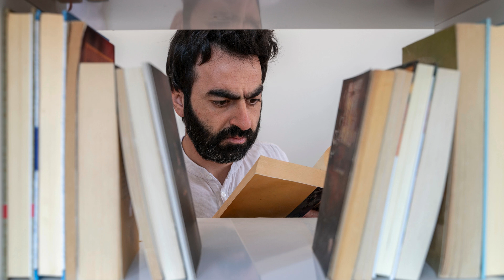Aries woman gemini man: A Fiery Connection with Airy Intellect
Welcome to our astrology compatibility series, where we explore the intriguing dynamics between zodiac signs. Today, we delve into the passionate world of the Aries woman and the intellectually vibrant Gemini man. This fiery and airy combination can lead to an exciting and dynamic relationship.

Aries Woman: The Energetic Trailblazer :

Aries, the first sign of the zodiac, is ruled by Mars, the planet of action and desire. Aries women are known for their fiery spirit, boundless energy, and natural leadership skills. Aries women are confident, assertive, and independent, making them formidable individuals in any aspect of life. They thrive on competition and enjoy taking the lead.

Gemini Man: The Versatile Communicator :

Gemini, ruled by Mercury, is an air sign known for its quick wit, intelligence, and adaptability. Gemini men are natural communicators, with a gift for words and a thirst for knowledge. They are curious beings, constantly seeking new experiences and information. Gemini men are charming, social, and often the life of the party. They have a dual nature, symbolized by the twins, which can make them seem contradictory at times, but it also gives them versatility and an ability to adapt to different situations.

Compatibility Factors :

1. Shared Love for Adventure: Both Aries woman and Gemini man crave excitement and novelty in their lives. They are open to trying new things and embarking on adventures together, which can strengthen their bond.

2. Intellectual Connection: Gemini's intellectual prowess aligns with Aries' desire for mental stimulation. They can engage in stimulating conversations, which keeps the relationship mentally fulfilling.

3. Independence: Aries women value their independence, and Gemini men appreciate partners who give them space. This mutual understanding of personal freedom can prevent feelings of suffocation in the relationship.

4. Spontaneity: Both signs are spontaneous and impulsive, which can lead to exciting surprises and shared experiences that keep the relationship exciting.

Challenges They May Face :

1. Impulsivity vs. Thoughtfulness: Aries may act on impulses, while Gemini tends to weigh options carefully. This can lead to clashes if not managed, as Aries may see Gemini as indecisive, and Gemini may view Aries as reckless.

2. Communication Styles: Gemini's need for constant communication may overwhelm the more straightforward Aries. Aries, in turn, may become frustrated if Gemini seems too flighty or inconsistent.

3. Restlessness: Both signs can be prone to restlessness and a desire for change. This may lead to difficulties in establishing long-term stability if they don't commit to working through challenges.

Tips for a Successful Union :

1. Effective Communication: Both partners should openly discuss their needs and concerns. Aries should be patient with Gemini's need to talk things through, while Gemini should appreciate Aries' directness.

2. Embrace Variety: Keep the relationship exciting by trying new activities together, traveling, and exploring shared interests. Variety will help combat restlessness.

3. Give Space: Respect each other's need for independence and personal space. Trust and encourage individual growth.

4. Mutual Goals: Establish common goals and aspirations to create a sense of purpose and direction in the relationship.

Conclusion:

In the world of astrology compatibility, the Aries woman and Gemini man can create a passionate, mentally stimulating, and adventure-filled partnership. By embracing each other's strengths and nurturing their connection, this fiery Aries-Gemini duo can experience a love that is both dynamic and enduring.